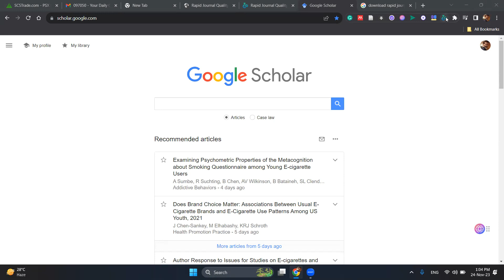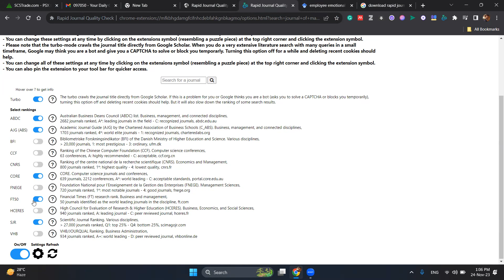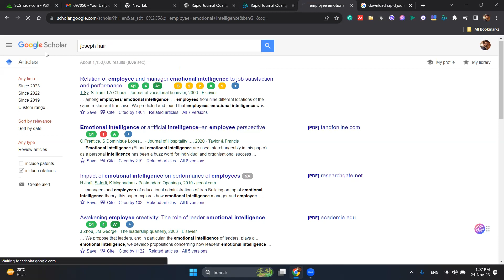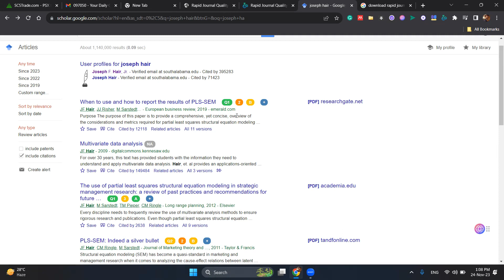Rapid Journal Quality Check extension in google scholar (Usman Ali Warraich)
Are you tired of spending hours searching for the right academic journal to submit your research? Look no further than the Rapid Journal Quality Check extension! This Chrome extension displays an academic journal's rankings and h-index next to search results from Google Scholar, saving you time and effort. With a variety of rankings to choose from, such as SJR, ABDC, ABS, VHB, FT50, CORE, and more, you can quickly assess the quality of a journal or conference before deciding to submit your work. Try it out today and see how much time you can save